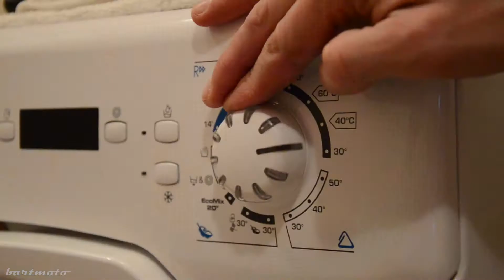Jak uprać kask motocyklowy? | How to wash motorcycle helmet?